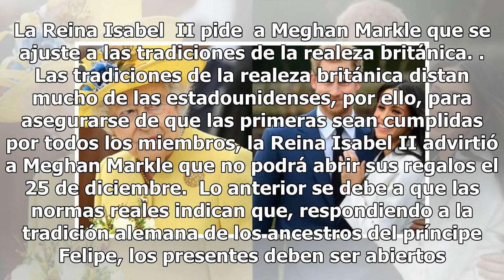Lo que la Reina Isabel II le prohibe a Meghan Markle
La Reina Isabel II es muy estricta con cumplir las normales de la realeza, y por ello, ha decidido prohibirle algo a Meghan Markle, en las próximas navidades, se informa en distintos portales de noticias. La Reina Isabel  II pide  a Meghan Markle que se ajuste a las tradiciones de la realeza británi...